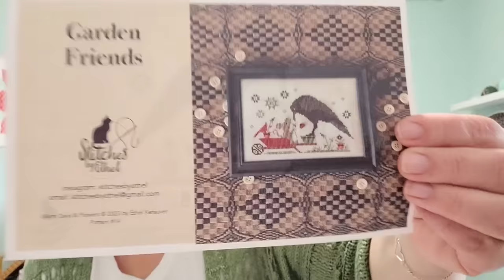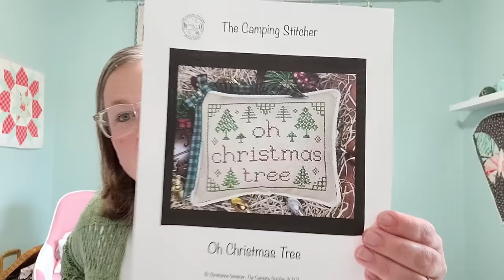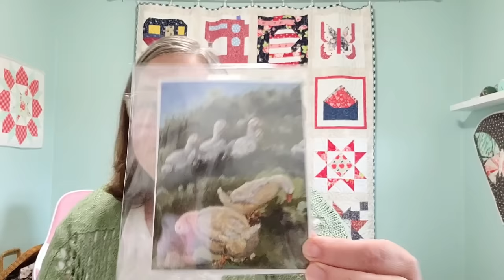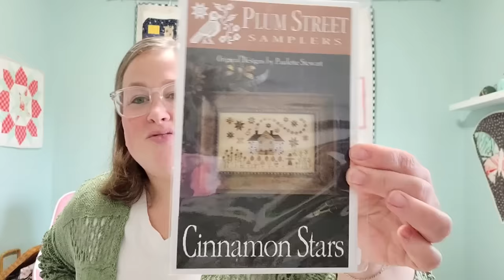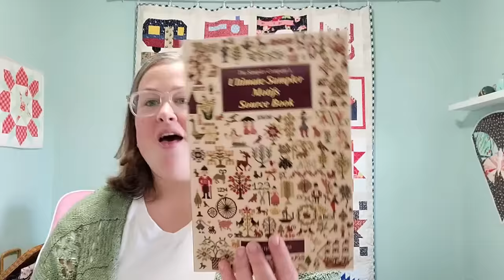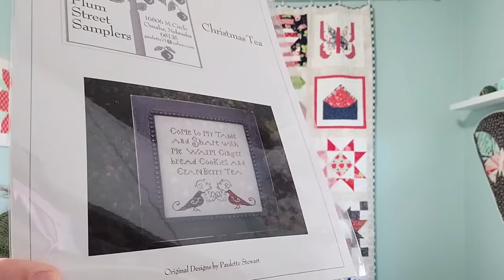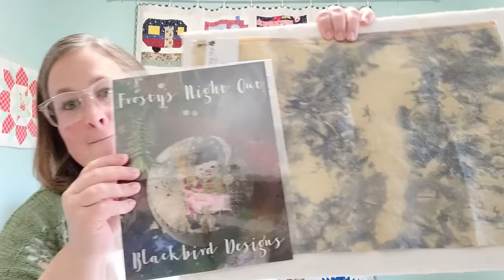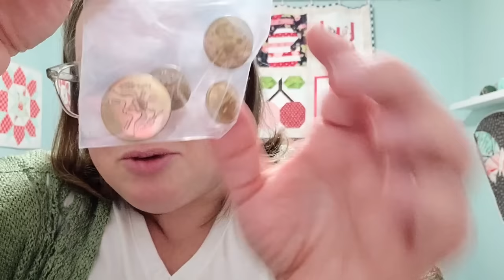Flosstube 30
I'm back after a weekend trip to Colorado!